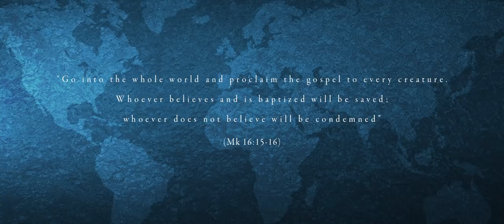TO THE NATIONS «Nova Eva Studio Sessions» (Official Trailer)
Predstavljamo vam novi album duhovne glazbe ''To The Nations''. Na CD-u ćete naći 12 autorskih pjesama snimljenih u Hrvatskoj, ali ovaj puta na engleskom jeziku. Zašto na engleskom jeziku? Nova Eva tim od 7 članova gostovao je u veljači 2019. u Sjevernoj Americi, gdje su animirali molitvene večeri u hrvatskim i kanadskim župama. Bilo je prikladno da i pjesme stoga budu prilagođene našim domaćinima. Umjesto da radimo prijevode s hrvatskog, napisali smo odmah pjesme na engleskom. Tematski, pjesme su vrlo raznolike – od ''marijanskih'', preko ''slavljeničkih'' do ''klanjateljskih''.

Nakon ove najave, objavit ćemo prvi singl s albuma. Pjesme koje vam se budu najviše sviđale prevest ćemo i studijski snimiti i na hrvatskom jeziku.

Zahvaljujemo svima koji su na bilo koji način pomogli u ostvarenju ovog albuma. Zahvaljujemo i vama slušateljima na molitvama i podršci. Preporučamo se i nadalje! BiMbl

Album u fizičkom izdanju (CD) možete nabavit u Župi Marije Pomoćnice u Zagrebu, kontaktom na email , te na susretima i gostovanjima koje vodi Don Damir Stojić.

NOVA EVA (the New Eve) is possibly the most ancient title of the Blessed Virgin Mary, its origins dating back to the first century. The New Eve gave birth to the Son of God, who gave us new life on the wood of the cross. The first Eve committed the first sin from the tree of the knowledge of good and evil. It is through her disobedience that all of us have become „The Banished Children of Eve.“ The fruit of her disobedience we all endure – exile, suffering and death. Our mother in the Garden of Eden, broke the covenant with God. Therefore, He gave us a new Mother – the New Eve. The Blessed Virgin Mary was obedient. Conceived without sin, she said to God – „Let it be to me according to your Word.“ It is for this reason that the Blessed Virgin Mary is our new mother, the Mother of the Church. She is Nova Eva. The NOVA EVA logo is composed of the letters „M“ and „A“ that symbolize the Latin title „Maria Auxilium Christianorum,“ meaning „Mary Help of Christians.“

NOVA EVA has its own band, consisting of multiple musicians. They all worship the same Triune God and honor the Blessed Virgin Mary. NOVA EVA band creates Christian spiritual music in Croatian and English and animates Christian spiritual gatherings all over the world. Please pray for NOVA EVA band members. Pray for their inspiration and their humility.

executive production: ‘’Nova Eva’’
executive producer: Don Ivan Šibalić SDB & Br. Filip Vukina CRVC
band directors: Petar Buljan, Grgur Sesar & Ivan Škunca
lead vocals: Magdalena Halužan, Hanna Pölhe, Iva Smojver, Sara Sučić & Ivan Sušac
electric guitar: Ivan Škunca
keys: Stjepan Habunek & Grgur Sesar
bass: Dario Sabo
drums & percussion: Mario Klarić
strings: Emanuela Jerčić & Martina Pustički
acoustic guitar: Petar Buljan
backing vocals : Mateja Bunčić, Dominik Grgić, Magdalena Halužan, Emanuela Jerčić, Katarina Lončar, Hanna Pölhe, Martina Pustički, Iva Smojver, Sara Sučić & Ivan Sušac
mixed & mastered by: Goran Kovačić
monitor engineer: Mauro Širol
recording engineer: Leo Anđelković  assisted by : Danijel Teodorović
lighting: Leo Lang, Josip Ninković & Br. Filip Vukina CRVC
creative director: Josip Ninković & Br. Filip Vukina CRVC
project coordinator: Romana Bilaver, Petar Buljan, Josip Ninković, Antonio Novosel, Iva Smojver & Br. Filip Vukina CRVC
photography : Gabrijel Fabić, Josip Ninković & Br. Filip Vukina CRVC
videography : Gabrijel Fabić, Benjamin Fabić, Josip Ninković & Br. Filip Vukina CRVC
album design: Br. Filip Vukina CRVC